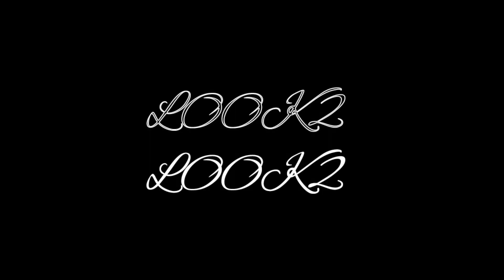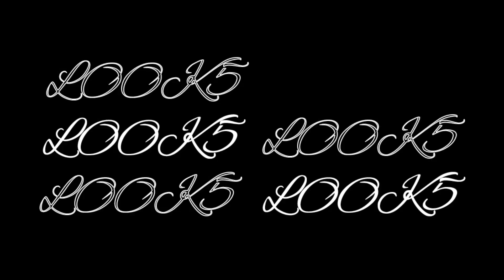데일리 오피스룩 룩북🦋/직장인 봄룩북/Spring Lookbook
안녕하세요:)

첫 영상으로 봄맞이 오피스룩 룩북을 만들어 봤어요💐

저랑 비슷한 취향이신 분들 같이 봐주세요:)
감사합니다🤍